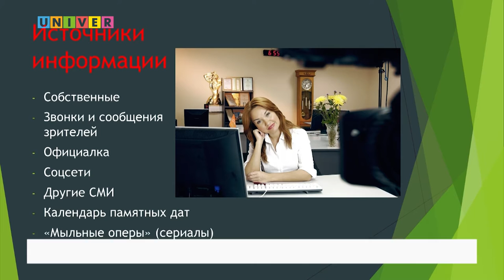НАМ ВТОРОЙ ДЕСЯТОК!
Казанский университетский телеканал  продолжает праздновать свой юбилей. Сегодня прошли лекции, мастер-классы и творческие встречи о которых подробнее расскажет наш корреспондент - Аделина Абдрахманова.